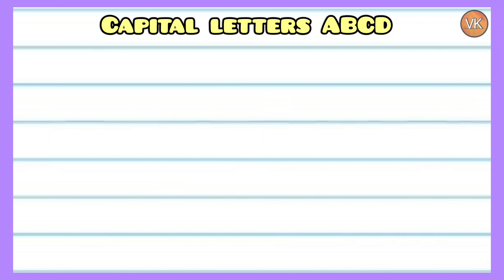Writing Capital Letters Alphabets, ABCD, English Alphabets A to Z For Kids, abcd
writing Capital Letters Alphabets
ABCD